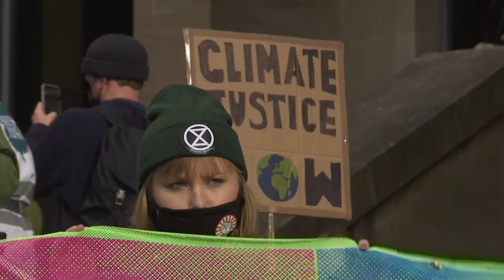Glasow, le proteste contro l'ambientalismo di facciata alla COP26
Glasgow, città presidiata dagli attivisti per il clima durante la COP26. Nel fine settimana due proteste rilanciate da Greta Thunberg